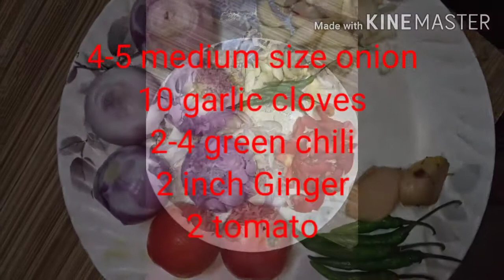CHICKEN CURRY (ALLAHABAD STYL ) ......... VERY TASTY .DHBA CURRY